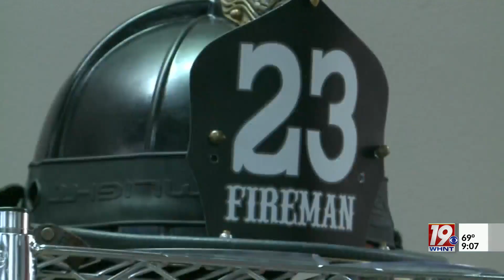Harvest Fire Volunteers Help Deliver Baby | June 21, 2023 | News 19 at 9 p.m.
A special reunion happened on Tuesday, as a family met up with Harvest Fire volunteers that had recently helped deliver their baby.